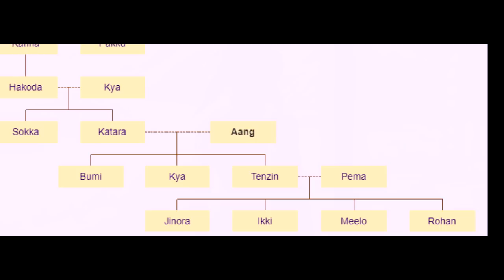AVATAR : L'Histoire d'Aang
Aang est un jeune Nomade de l'Air et le nouvel Avatar qui disparut à l'aube de la Guerre de Cent Ans. S'étant enfuit après avoir découvert qu'il était l'Avatar, Aang et son fidèle bison volant Appa furent pris dans une tempête. Dans l'état d'Avatar, pour se protéger, il s'emprisonne lui et Appa. Il n'est retrouvé que cent ans plus tard, par les membres de la Tribu de l'Eau du Pôle Sud, Katara et Sokka.

Chapitres :

0:00 intro
0:04 Présentation
1:05 Enfance
3:53  Livre 1 : eau
6:13 Livre 2 : terre
8:22 Livre 3 : Feu
9:35 Après la guerre de cent ans
12:45 Apparition vie de korra
13:57 Apparition vie de Tenzin
14:32 Arbre familial
15:02 Outro